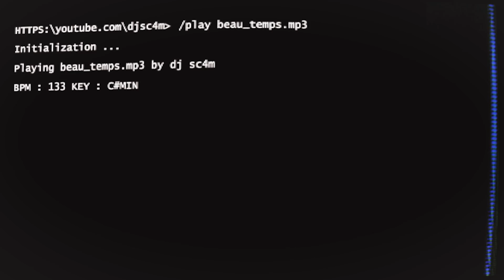Luther Type Beat - "Beau Temps" (prod. dj sc4m)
Free for non-profit use. Must purchase to release the song onto any platform

⚡ This beat is free for non profit use only (must credit prod. dj sc4m for any use)
⚡ Cette instru est gratuite à usage non-commercial uniquement (créditer prod. dj sc4m pour tout type d'usage de l'instru).